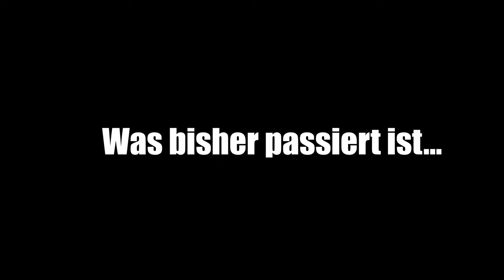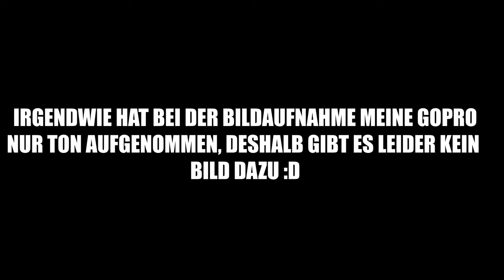Mein ERSTES DOWNHILL-RENNEN | iXS Downhill Cup | Teil 2 | Eggi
Servus Leute,
in dem Video fahr ich mein erstes Training und nehm euch mit in den Seeding- und Raceday. War echt mal eine Erfahrung wert das Ganze :)